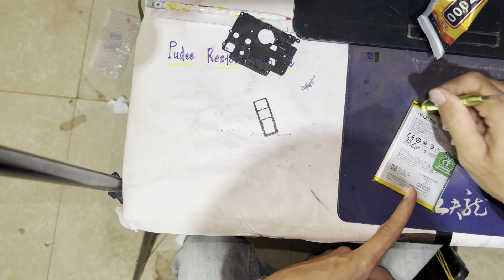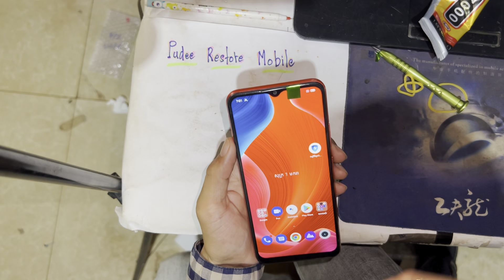I Restoration Realme c11…/ Repair Realme c11